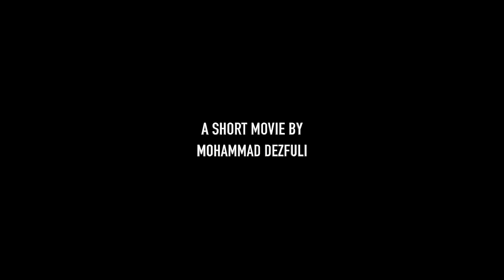Union Station Wedding In Dallas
A multimedia flash back from engagement photos and rehearsing ceremony video clips through reception shot by Mohammad Dezfuli Union Station in Downtown Dallas